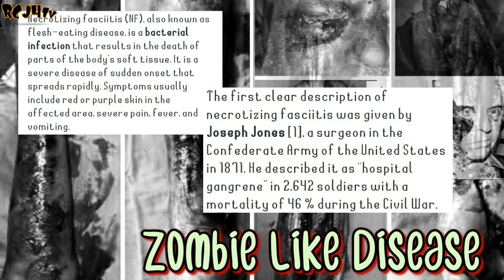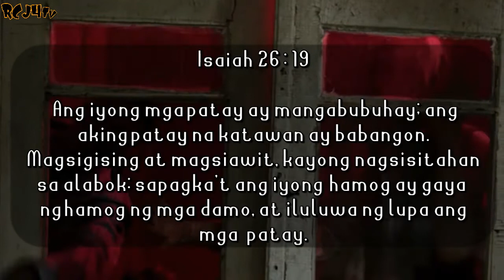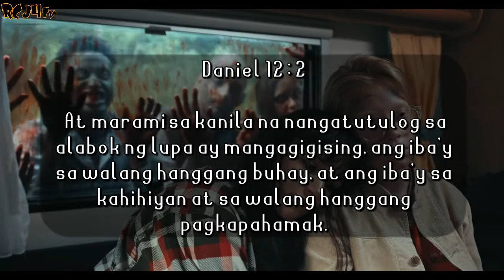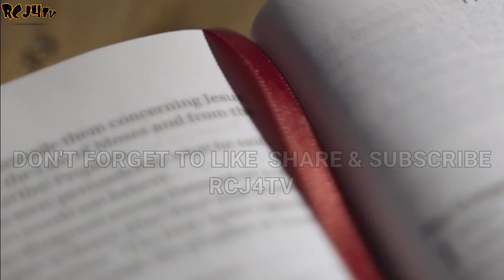ZOMBIE SA HINAHARAP | Posible ba ? | Totoo ba ang Zombie ? | Nasa Bible ang Zombie ?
ZOMBIE SA HINAHARAP | Posible ba ? | Totoo ba ang Zombie ? | Nasa Bible ba ang Zombie ?

Ano ba ang Zombie ?
  Ang mga zombie ay mga patay na
muling binuhay ng mga mangkukulam
Ito ay kilala sa bansang africa at caribean
regions.

Palagay mo kaibigan,  totoo nga ba ang
 zombie?
      comment mo naman sa baba ang
interesado din akong malaman ang
iyong opinyon tungkol sa paksang ito.

RCJ4TV/ConspiracyTheory

Totoo ba ang Zombie,  Katapusan na ba ng
mundo, Nasa Bible ba ang Zombie, tunay ba
ang Zombie